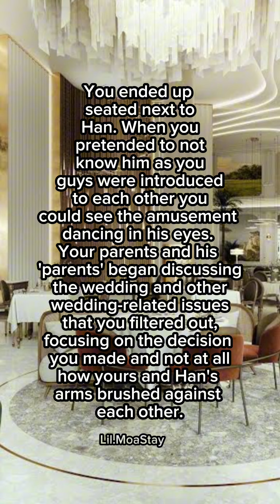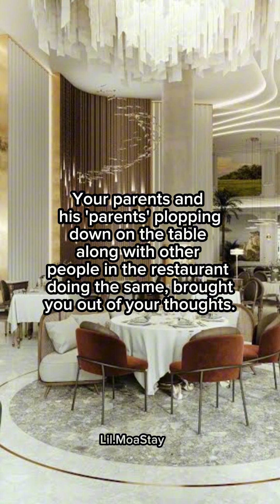Bar 109 pt.12 {Hanff}